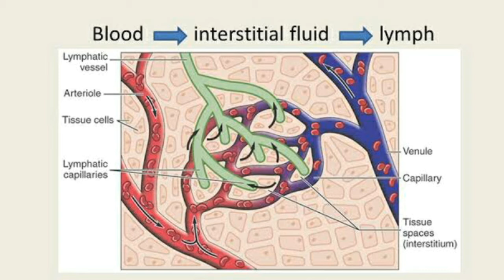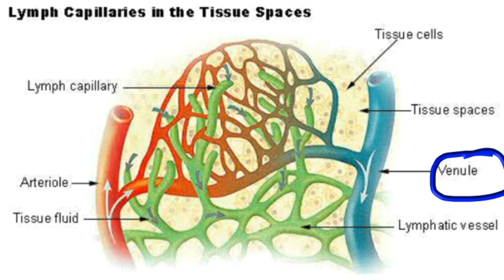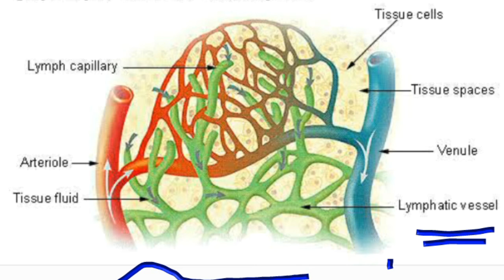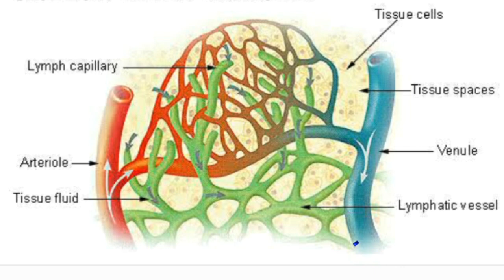LYMPH AND LYMPHATIC SYSTEM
Class-10
Chapter-6(Life processes)
Topic-LYMPH AND LYMPHATIC SYSTEM